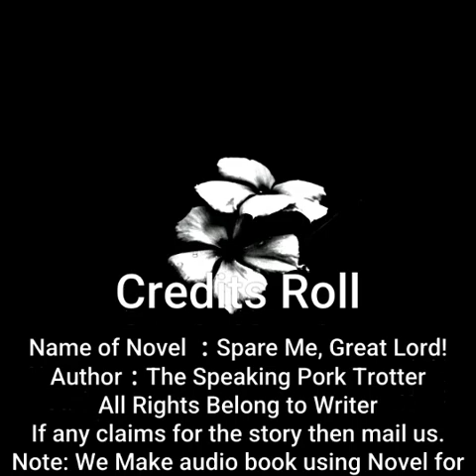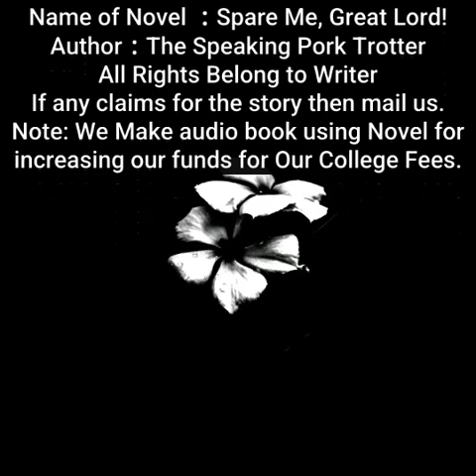Spare Me, Great Lord! | By The Speaking Pork Trotter | Chapter 566 to 570